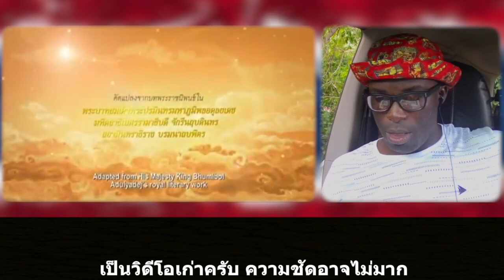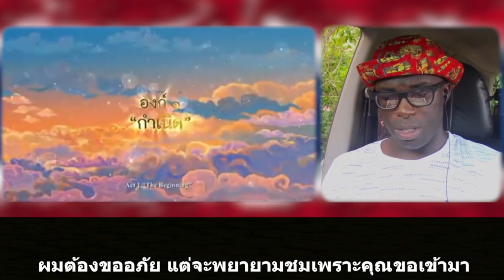เรื่องราวของไทย || MAHAJANAKA PART 1 || คำบรรยายไทย || Junosuede